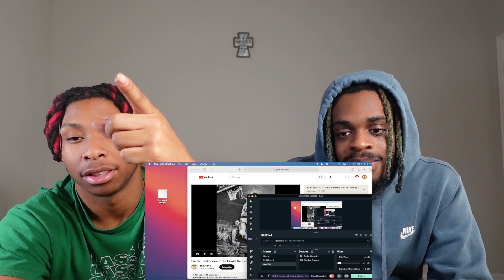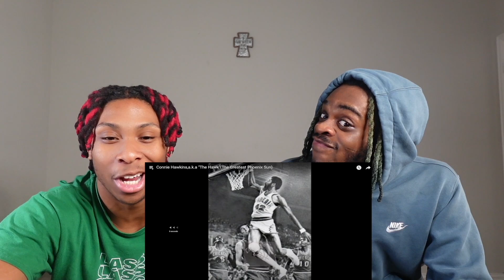CONNIE HAWKINS WAS NOT HUMAN!! Ki & Jdot Reacts to Connie Hawkins,a.k.a "The Hawk"